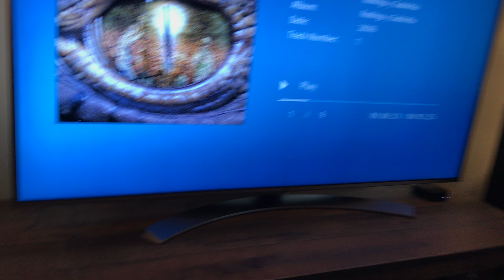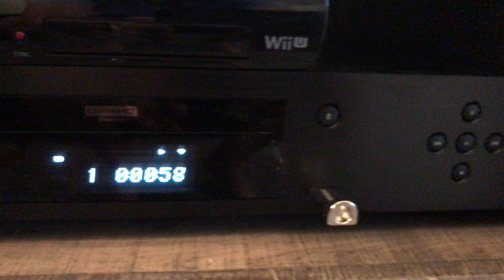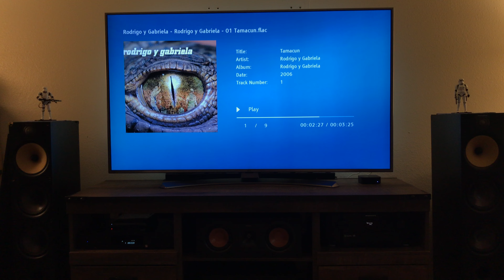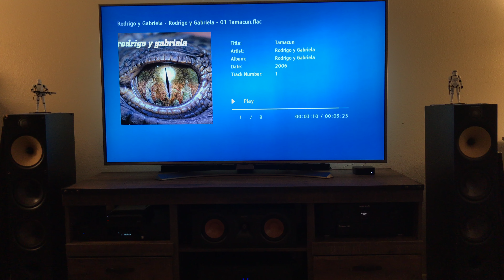Oppo 203 4K Blu-Ray player Flac sound demo & B&W 6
Playing Flac files on the Oppo 203